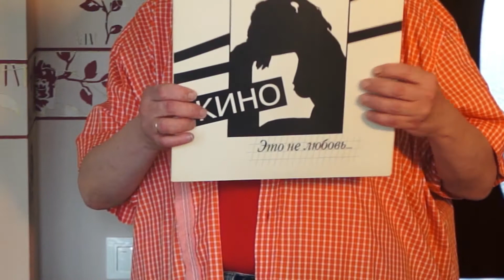Заказ дисков с автографом.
Цены с доставкой по России, заграница дороже.
Подписываю адресно все диски, к которым имею отношение. Если берёте в подарок, укажите кому подписать.

Оплата на карту Сбербанка 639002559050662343

Если Ваш банк не переводит на карты с 18-значным номером, есть вторая карта Сбербанка 16 цифр: 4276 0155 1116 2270

Сообщите, пожалуйста, о переводе по email из видео.

С уважением, Алексей Вишня.